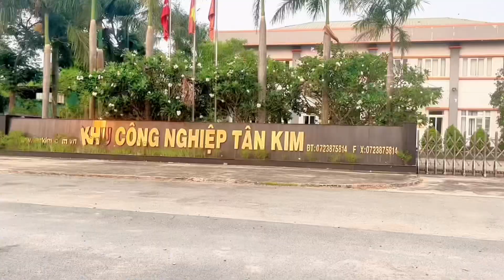🤩Nhìn Nhà Bên Lộc Nguyễn Là Mê Ạ! Nhà Đẹp ngay cầu ông thìn đi quận 8 chỉ 8Km, 720 Triệu Nhận Nhà ở🏡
► Thông tin chi tiết Nhà :
✅DT: Ngang 3,6mét Dài 12m. 2.Phòng, 2 Tolet. Hướng Tây bắc, nhà đường nhựa 3 mét. Hãy xem hết video để chiêm ngưỡng ngôi nhà đậm chất Sang Trọng.
✅Giá đủ: 1Tỷ480, Kh thiện chí đến xem gặp thương lượng chính chủ. Giá iu thương, quá rẻ
quá hời với các căn xung quanh. Chủ Bán Rẻ vì Cần Tất Toán Tài Chính để Làm Ăn Mở Xưởng.
📍Quốc Lộ 50, ngay lộ Ngã 3 Tân Kim sầm uất
📍Khu dân cư hiện hữu, Sầm Uất, gần Chợ, và KCN. Gần sát bên Trường học, Y Tế Giáo Dục Văn Hoá đủ hết ạh.
Để tư vấn và hướng dẫn đến xem nhà trực tiếp. Nếu Quý Khách Ưng Hãy đi xem để tránh lãng phí thời gian đôi bên. Bán Nhà Thật Vị Trí Pháp Lý Rõ ràng
+ Đường trước nhà: 3m.
👉 Tiện ích đầy đủ gần chợ, trường học các cấp, giao thông thuận lợi để về tất cả các quận huyện tầm 25-30 phút.
+ Khu vực đầy đủ: Chợ, Trường học các cấp, siêu thị tiện lợi...
+ Khu dân cư đông đúc, cao ráo, không ngập úng, hạ tầng hoàn thiện, dân trí văn minh, hiện đại.